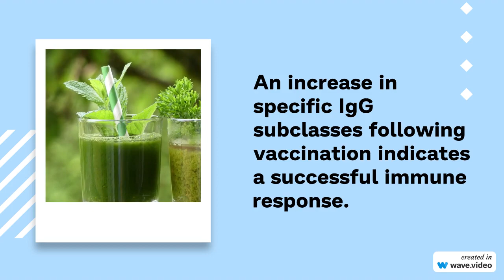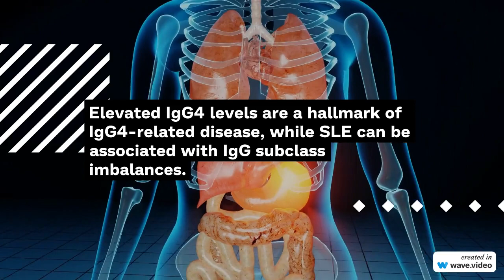Immunoglobulin Subclasses Test Explained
Learn about IgG subclasses test. Here is an explanation.